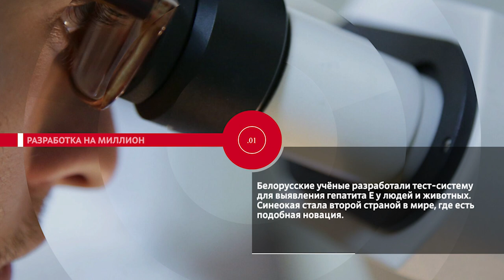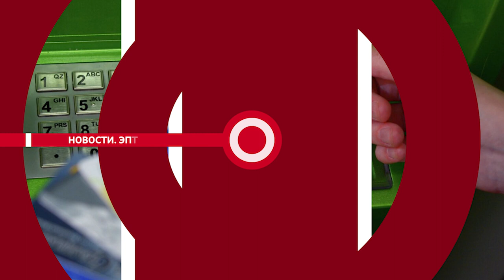НОВОСТИ ЭПИЗОДЫ 11 03 2024